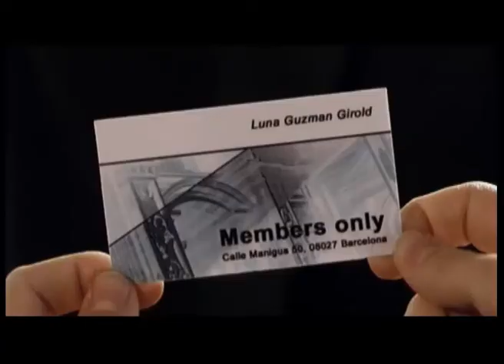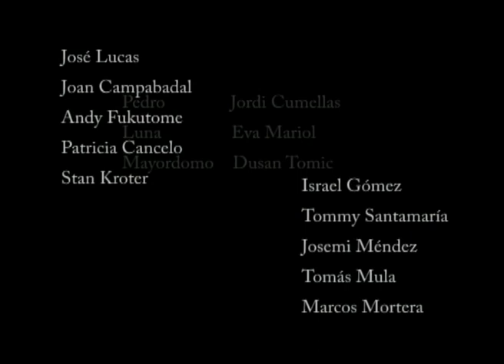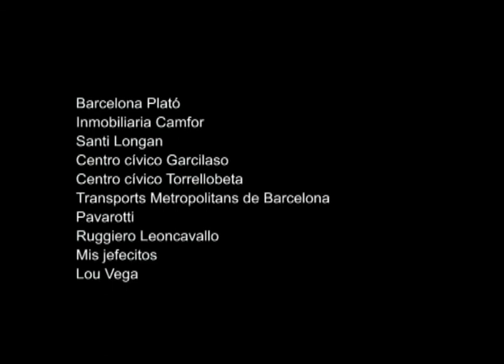members only 2. Nou Prodigi. Escuela de Cine de Barcelona.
Cortometraje de Oscar Zumaya, curso anual de realización 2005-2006 Nou Prodigi Barcelona